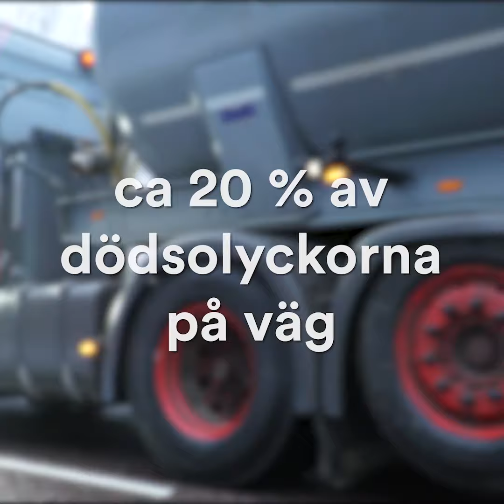Kollegahjälpen SoMe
Kollegahjälpen är ett nätverk av åkeriföretagare och lastbilsförare som ställer upp för att hjälpa lastbilsförare som har varit inblandade i en trafikolycka eller ett rån att bearbeta sina upplevelser och kunna gå vidare i livet.